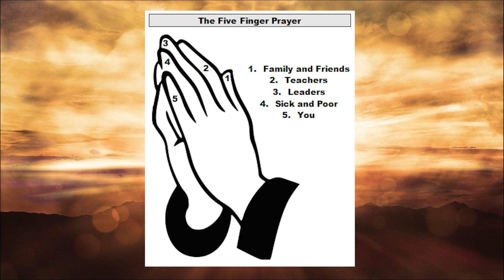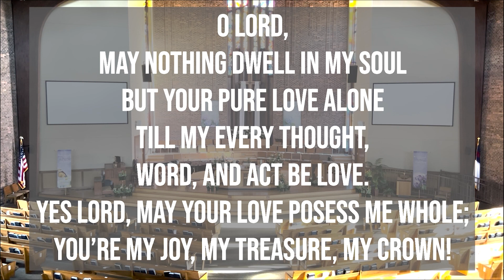Daily Devotion [Thursday, April 4th]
Theme: Partakers of Eternal Life

Scriptures: Psalm 46, 2 Corinthians 4:7-18